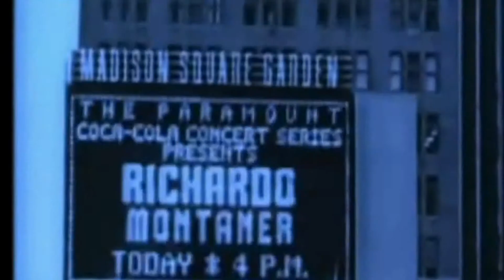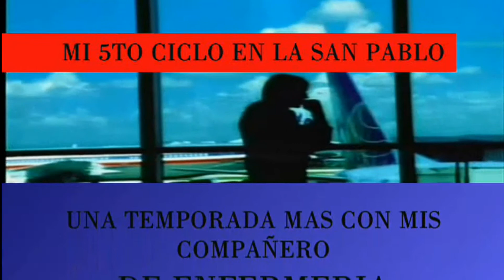pediatría 1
filmado por jose campos mi 5to ciclo 2014